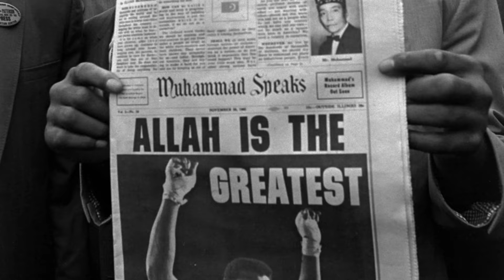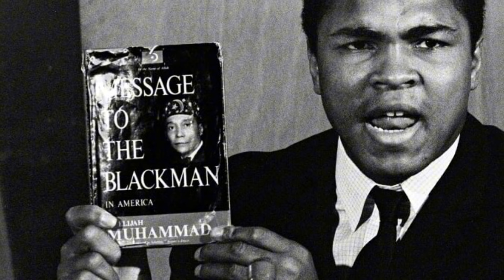GERVONTA DAVIS Se CONVIERTE y CAMBIA De RELIGIÓN al ISLAM